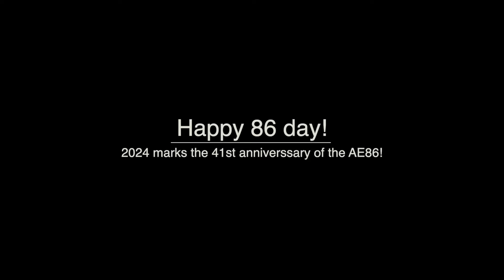No rules on this years' AE86 day!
Happy 86 day! August 6th (8-6) is a celebration of all AE86-es, whether it's in Levin or Trueno form! In addition to this, we also celebrate the Toyota 86 and GR86!
This year's video features the song No Rules by Windows95man (@Windows95manofficial) who sadly didn't win the Eurovision song contest with his submission. However, it does sound a lot like the 2024 interpretation of Eurobeat, so why not?

Links to some of the videos used:
- Top Secret Pro Tuning Secret Drag Race
- Juicebox First Rings in the AE86
- Top Secret Pro Tuning 530HP Corolla AE86
- Hot-Version SPL - AE86 Club Vol. 1
- Wener Rohr 9.000RPM Toyota AE86 Levin
- Kenda74 Rally Videos - Toyota Corolla GT (AE86) Rally Compilation
- Josip Žagar - Kisch 8. Rally Show Santa Domenica 2017
- Buying and drifting an AE86 in Japan - Noriyaro Ep. 2
- Low and Live 2013 full throttle diffin twin cams
- Ireland's First Drifting Event at Tipperary Raceway 2002
- Hiroshi Takahashi - AE86 World Championship 1997
- Nori Yaro -AE86 FINALLY drifts well (and a crash, not me)